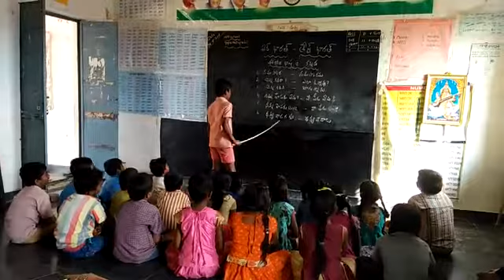Mpps gopurajupalli Basha sangam Kannada